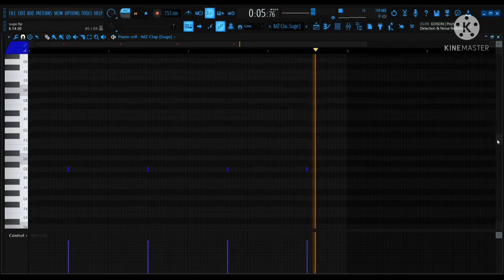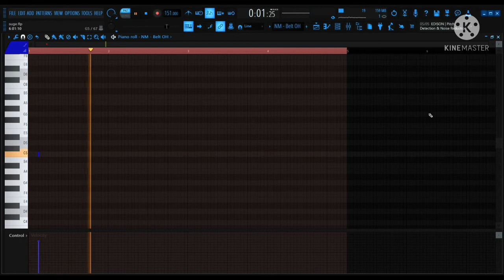How Suge was made in 2 minutes - Dababy (Fl Studio Remake)[FLP] (Baby on baby)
(ignore tags)
Suge , Dababy , Jetsonmadeit , babyonbaby